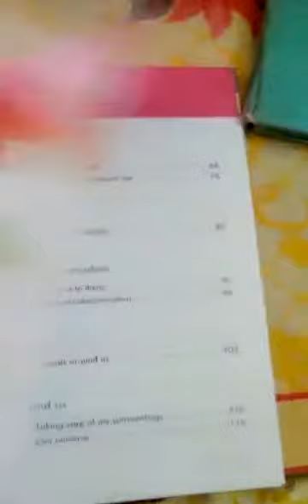G.3 l Social study Unit#01 l Reading/Q&A l April 23 2021